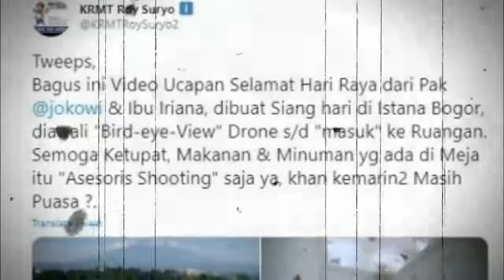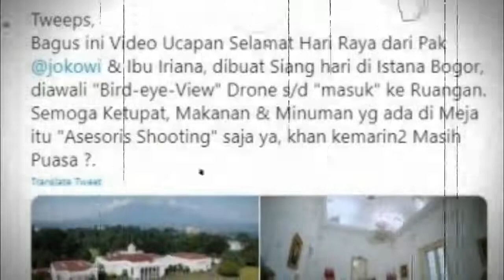Jokowi Unggah Video Ucapan Selamat Hari Raya, Roy Suryo Sindir Soal Ketupat